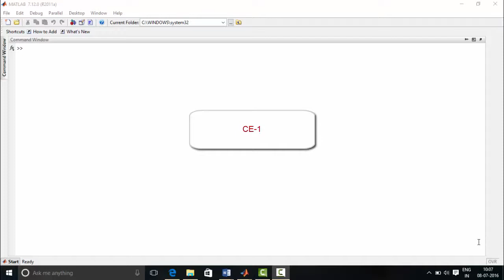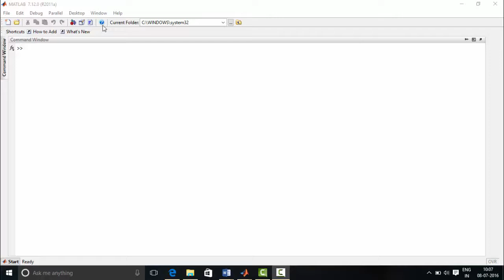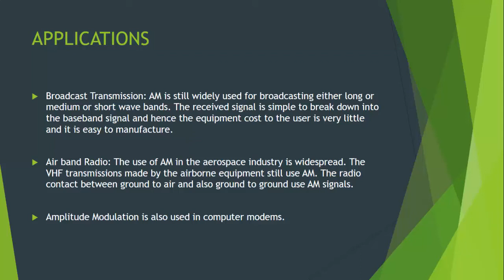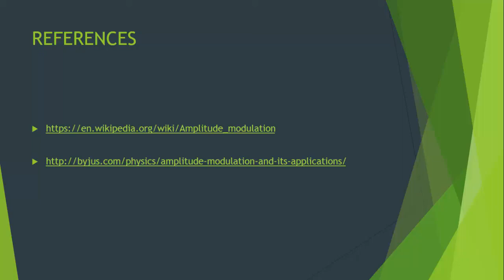CE1 EXP 8A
This video will help the viewers to simulate and understand amplitude modulation and demodulation using various functions provided by MATLAB.